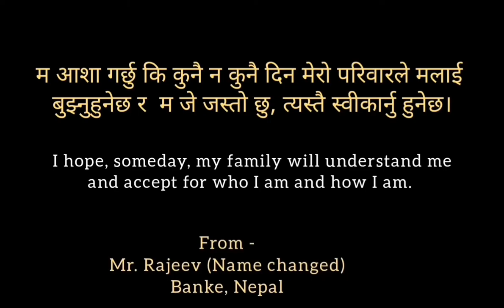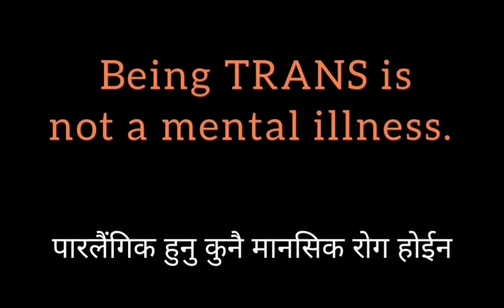TRANS DEPATHOLOGIZATION / UNITY FOR CHANGE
International Day of Action for Trans Depathologization, is celebrated every year on the 22nd October to eliminate pathologization of transgender identity.
Pathologization involves all medical, social and legal processes in which trans people’s identities are seen and treated as disorders.Trans people are often required a whole range of social and legal changes that allow trans people to self-determine their gender, be legally recognized and freely access their rights.
In the month of May 2019, there was a big achievement in the history of Trans movement, World Health Organization (WHO) officially adopted International Classification of Disease –ICD 11 that removes trans identities from the mental health disorder chapters.
While the activists across the globe as well as nation are working towards eliminating pathologization of trans identity, the parliament of Nepal is gearing to pathologize the trans people by preparing to introduce requirement of “medical certification” to be able to have the citizenship certificate issued and amended to one’s gender identity.
Here, we share a video link that covers the stories of some of the trans people experiencing pathologization at the hands of health care system, government bodies and from their family.

Let each and everyone of us who come across this post take action today; share this post and help us reach out to more and more number of people.

Special thanks to :
Mr. Sudeep Gautam
Mr. Susan Danuwar
Ms. Ambika Balami
Ms. Manisha Dhakal

Supported by -
International Trans Fund

Prepared by -
Unity For Change